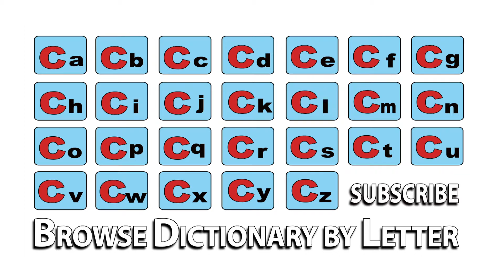Chronological - Meaning | Pronunciation || Word Wor(l)d - Audio Video Dictionary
Chronological - watch the video to know the pronunciation & definition / meaning of the

word.